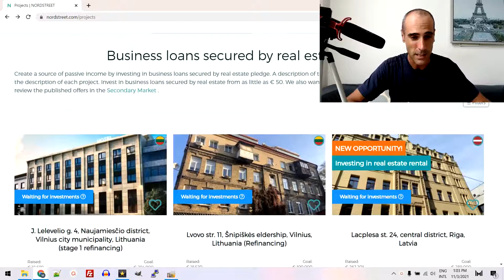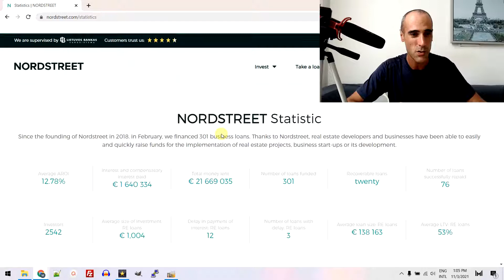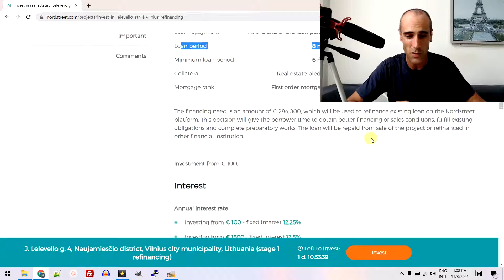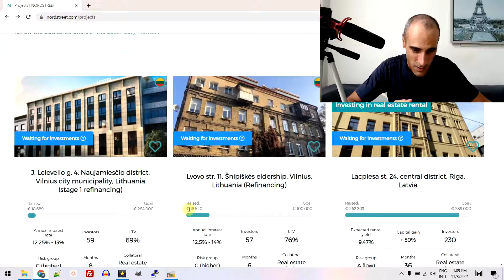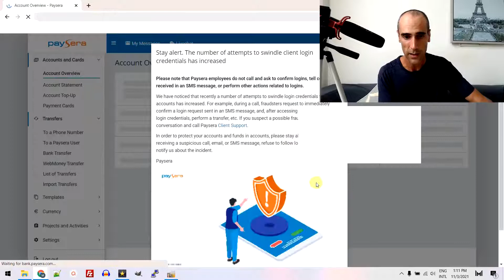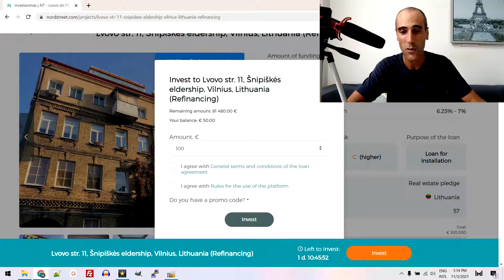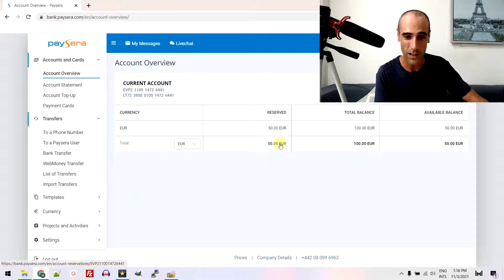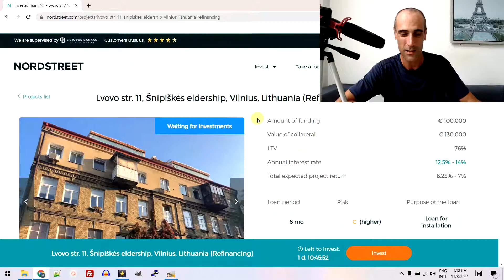Nordstreet : crowdfunding immobilier en Lituanie, lettonie et Norvège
Nordstreet est une plateforme de crowdfunding immobilier en lituanie. Elle propose des prêts à taux fixe de [11%-14%]

👌🏻 Je partage ici mes bon plans
✔️ Ouvrir un compte financement participatif immobilier chez Reinvest24 pour investir en Europe
✔️ Ouvrir un compte de financement participatif immobilier en Europe de l'est chez estateguru
✔️ Investir dans les foncières cotées, le financement participatif immobilier et les cryptos-immo